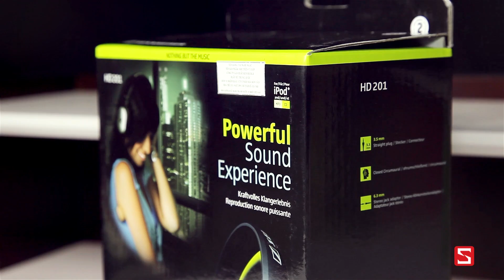Schannel - Mở hộp tai nghe giá rẻ Sennheiser HD 201 - CellphoneS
Từ ngày 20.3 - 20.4 , khi mua hàng với hoá đơn trên 500.000 đ tại CellphoneS 713 Nguyễn Trãi , Quận 5 , HCM , khách hàng có cơ hội bốc thăm tại cửa hàng và nhận các phần quà hấp dẫn như: Pin dự phòng Sony, Pin dự phòng Tuxedo, Tai nghe Earpod iPhone 5.
- Giá tai nghe tai nghe Sennheiser HD 201 tại CellphoneS HCM
- Giá tai nghe tai nghe Sennheiser HD 201 tại CellphoneS HN